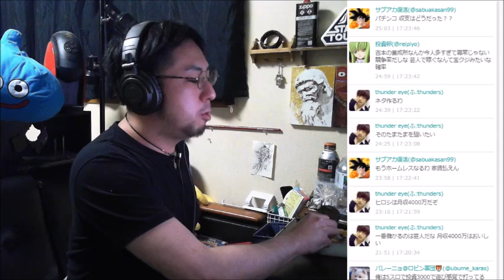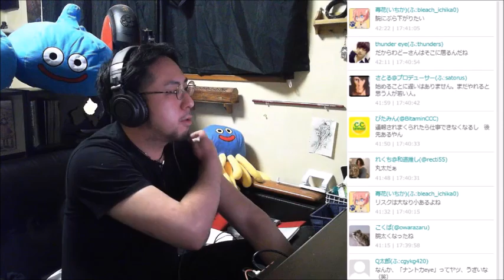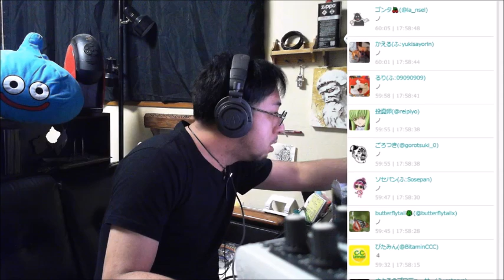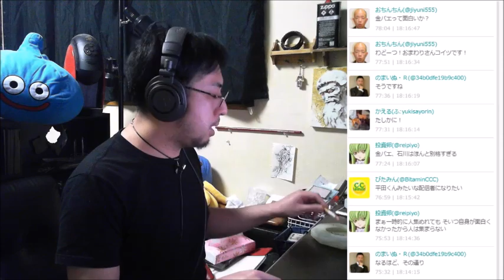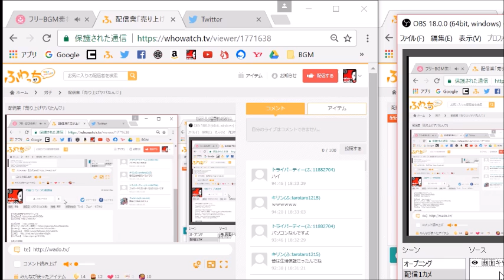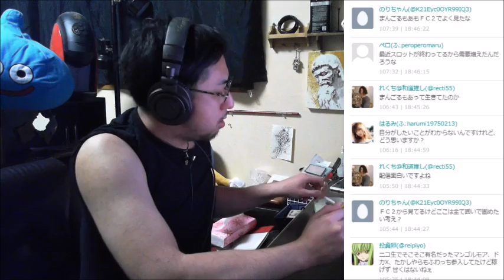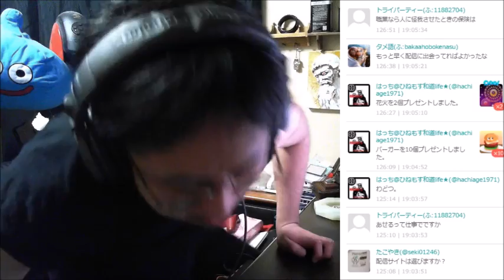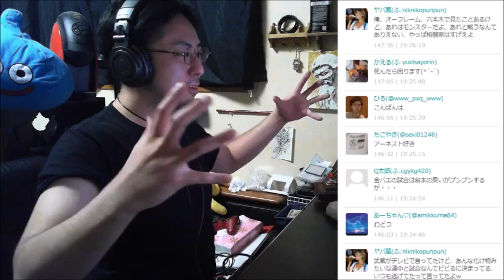配信業「売り上げヤバたん♡」